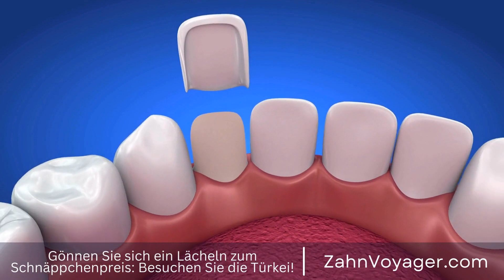Ein strahlendes Lächeln - aber was ist mit der Zahnhygiene? Erfahren Sie die wichtigsten Tipps!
In der heutigen Gesellschaft ist ein strahlendes Lächeln ein wichtiger Bestandteil des allgemeinen Erscheinungsbildes. Zähne spielen nicht nur eine wichtige Rolle in unserer Gesichtsästhetik, sondern auch in unserer allgemeinen Gesundheit und unserem Wohlbefinden. Aus diesem Grund haben sich Zahnimplantate zu einer beliebten Lösung für Menschen entwickelt, die fehlende Zähne ersetzen möchten. :

Zähne, Gesellschaft, strahlendes Lächeln, Erscheinungsbild, Ästhetik, Gesundheit, allgemein,